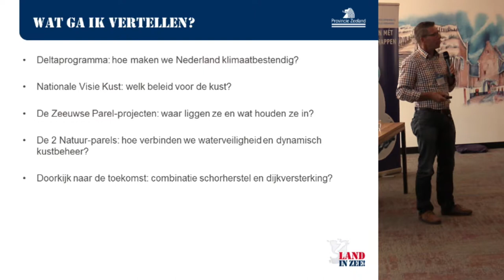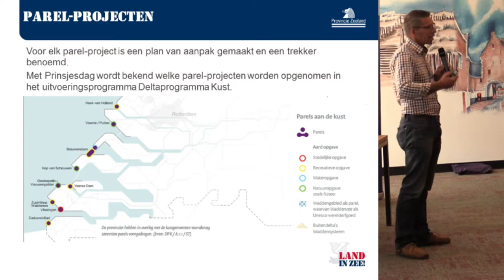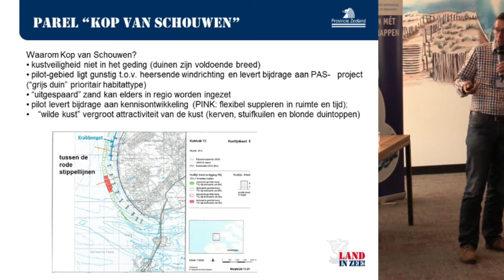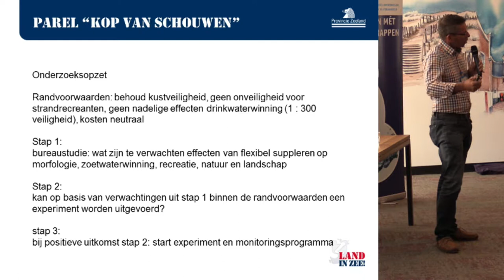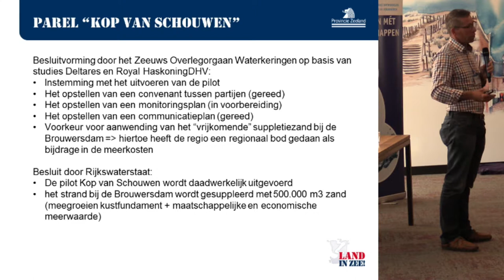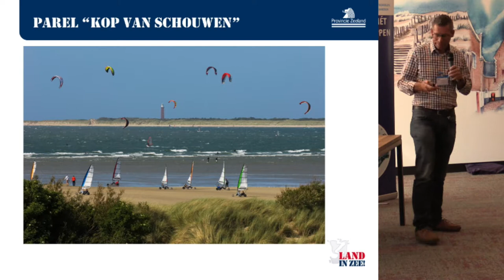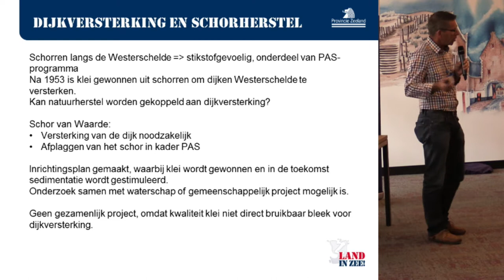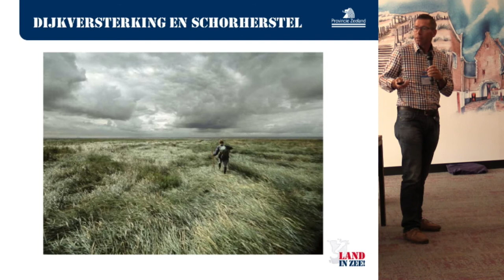140910 Workshop DK14 | P04 Leo Caljouw (PZ)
Presentatie op de Workshop DK14 | P04 Leo Caljouw (PZ: Provincie Zeeland) - Titel: Parels in de Zeeuwse Kust in relatie tot Dynamisch Kustbeheer.

Presentatie opgenomen op de jaarlijkse Workshop Dynamisch Kustbeheer (DK14) - gehouden op woensdag en donderdag 10 en 11 september 2014 in Burgh Haamstede Zeeland.